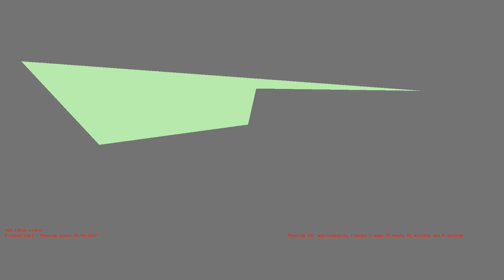1487274318 - Webdriver Cavi - T2